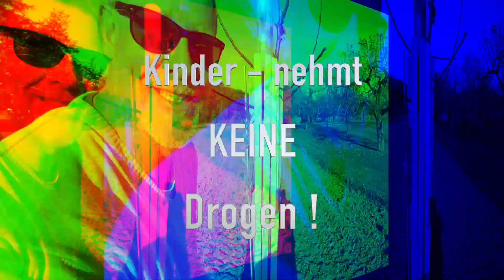THINK ON THE 🌎 Apfelbäume Pflanzen 2021// PROJECTFLUENCER Oktober projects #4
Moin Leute

Es ist Freitag!
Mal wieder Lust auf ein neues DIY Video der Projectfleuncer?
Safe!

Der Oktober neigt sich dem Ende zu und da lassen wir es nochmal krachen.
Der Apfelmonat hat ja schon ein paar interessante ud unterhaltsame Videos für euch bereit gehalten.
Ihr ward dabei, als wir zusammen Äpfel geerntet haben, wo wir Apfelsaft hergestellt haben und dann auch noch Apfelwein produziert haben.
Alles top!

Heute soll es auch wieder um das Thema Apfel gehen, aber mit Hinblick auf die Zukunft.
Der Ausdruck „think on the planet“ ist eben auch den PFlern von großer Bedeutung.
Mit diesem Video, wollen wir euch zeigen, wie man wenigstens ein kleines Stück weit, zur grüneren Welt beitragen kann.

Wir zeigen euch, wie man Bäume pflanzt und was man dabei beachten muss.

Wichtig ist hierbei für euch zu sehen, dass man nicht umbedingt 20 Apfelbäume auf einen Acker setzen muss, sondern dass das Pflanzen einer kleinen Ziommerpflanze zum Beispiel schon für ein gutes Gewissen sorgen kann.

Viel Spaß bei, Selbermachen und denkt dran

Schönes Wochenende wünschen
Das Fler Team
Vincent und Sven